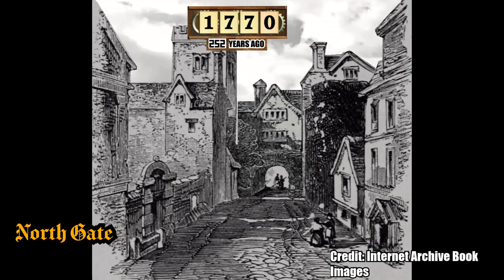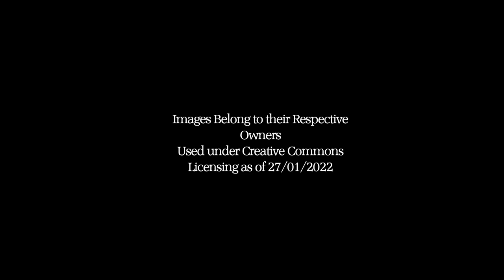Oxford: A City Through Time (Then and Now)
Views of landmarks around Oxford back through the years! Credit to the Image Owners Featured.